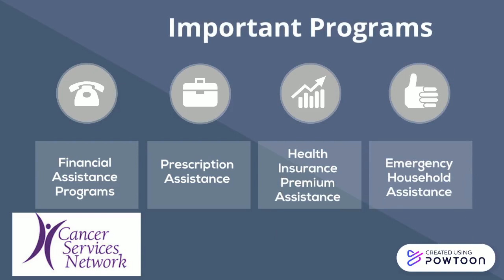Cancer Services Network Impact